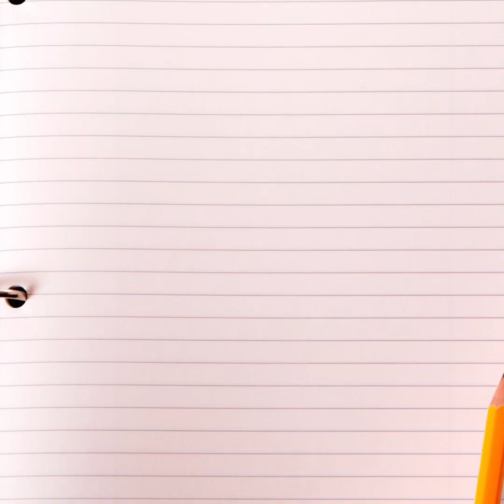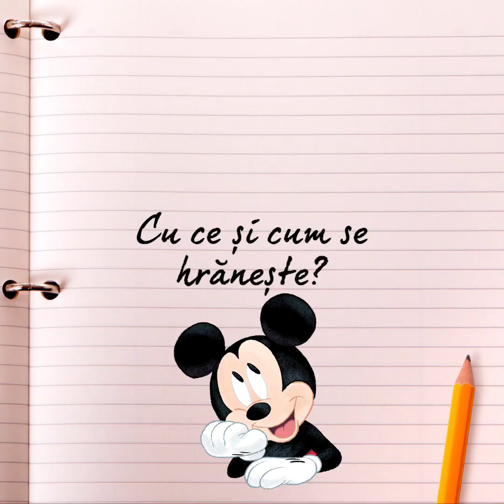Rândunica - observare - Activitate educativă pentru cei mici .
Rândunica -observare-